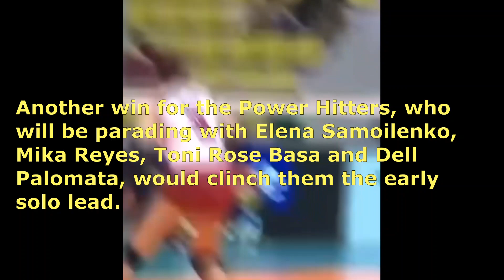CREAMLINE vs PLDT • PVL 2022 Reinforced Conference • October 13, 2022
Creamline Cool Smashers vs PLDT High Speed Hitters - PVL 2022 Reinforced Conference - October 13, 2022- Philsports Arena, Pasig
Catch the games live on One Sports (free to Air Ch 41 and Cignal CH 6) and One Sports+ (Cignal Ch 91 SD, Ch 261 HD) WATCH FOR FREE
PVL 2022 Reinforced Conference
pvl2022 reinforced conference
pvl
pvl 2022
Premier Volleyball League Reinforced
PVL Reinforced
PVL Reinforced Conference 2022
2022 PVL Reinforced Conference
volleyball
creamline cool smashers vs pldt high speed hitters
pldt high speed hitters vs creamline cool smashers
creamline vs pldt
pldt vs creamline
creamline
creamline cool smashers
pldt
pldt high speed hitters
Creamline vs PLDT
cool smashers vs high speed hitters
high speed hitters vs cool smashers
Yeliz Basa
tots carlos
jema galanza
jia morado-de guzman
michele gumabao
kyla atienza
ced domingo
Mika Reyes
Elena Samoilenko
Heather Guino- O
chin Basas
dell palomata
kath arado
rhea dimaculangan